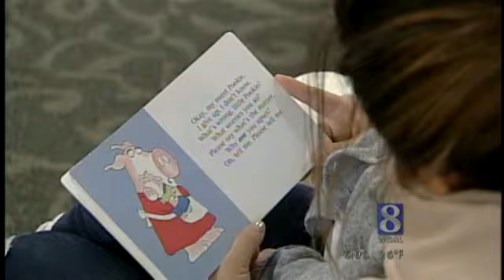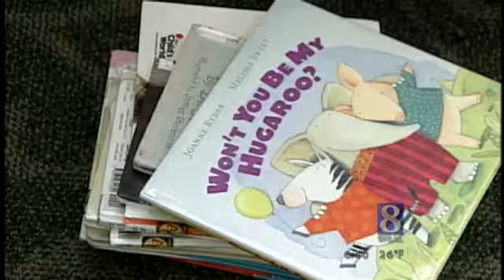York Library Loses Half Of City Funding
The Martin Library employs about 80 people and has an annual budget of $2.8 million.